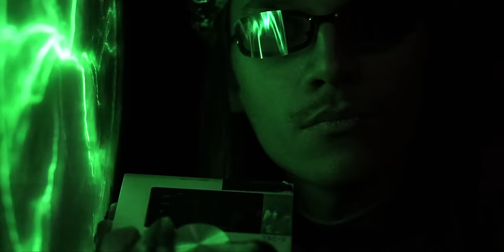Das Moped - Bei Dir (Official Video)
ALLE WOLLEN LIEBE TOUR 2019

Do 21.11. Berlin, Prachtwerk
Fr 22.11. Osnabrück, Kleine Freiheit
Sa 23.11. Mannheim, Kulturbrücken Jungbusch
Mo 25.11. Köln, Tsunami
Di 26.11. Frankfurt, Brotfabrik
Mi 27.11. Leipzig, Horns Erben
Do 28.11. Stuttgart Im Wizemann Studio
Fr 29.11.19 Hannover, Lux

Director: Patrick Vaneck
DOP, Editor, Grading: Emil Schleichenbauer
Producer: Ali Badalski
Location Manager / Production Assistance: Kerstin Schwarz
Robot: Der Traurige Gärtner